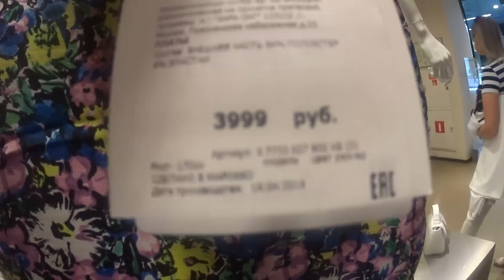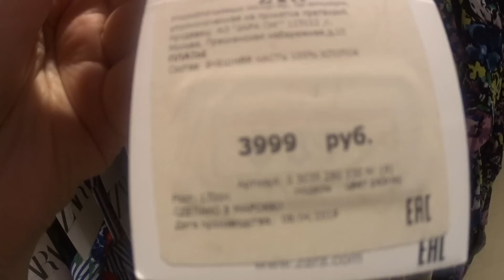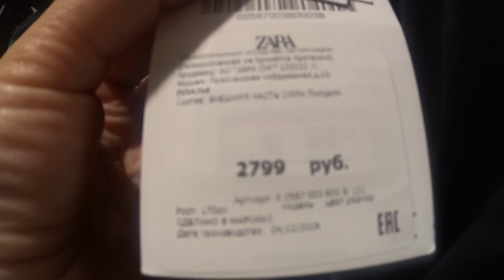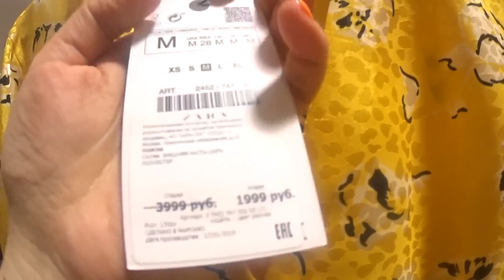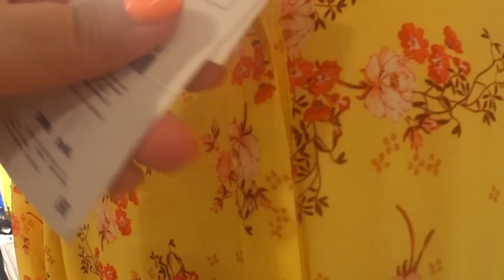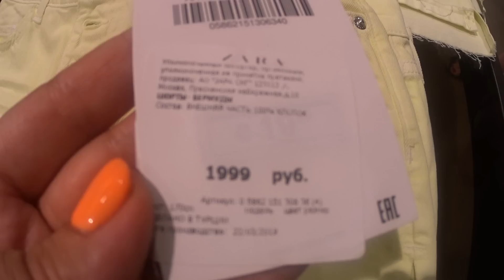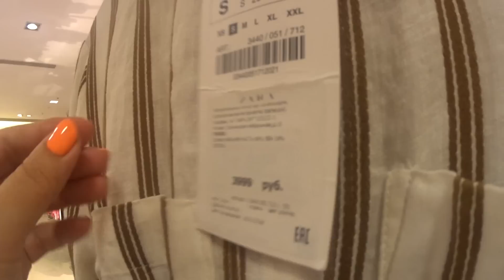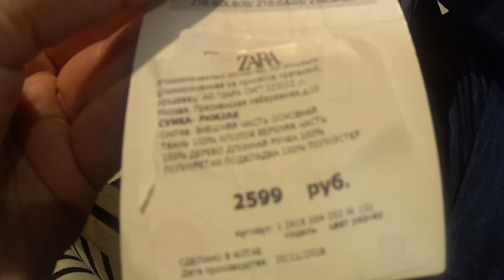ZARA МАГАЗИН👗ШИКАРНАЯ НОВАЯ ЛЕТНЯЯ КОЛЛЕКЦИЯ 2019 /ZARA ОБЗОР/ ИЮНЬ 2019 Zara New summer collection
ВСЕМ ПРИВЕТ! МЫ В МАГАЗИНЕ ZARA 👗 ПРЕДСТАВЛЯЕМ ОБЗОР КЛАССНЫХ НОВИНОК  ЛЕТА 2019 🌼 А ТАКЖЕ МОДЕЛИ ПО РАСПРОДАЖЕ!
ПОСПЕШИТЕ В МАГАЗИН ZARA, ПРИОБРЕСТИ КРАСИВУЮ МОДНУЮ ОДЕЖДУ! НОВАЯ КОЛЛЕКЦИЯ ZARA 💥 СТИЛЬНАЯ И КАЧЕСТВЕННАЯ ОДЕЖДА ZARA

магазин ZARA ,
ZARA магазин,
ZARA покупки,
ZARA новинки,
ZARA новая коллекция,
ZARA лето 2019,
ОБЗОР ЦЕН,
ZARA ростов-на-дону,
МАГАЗИН ЗАРА,
одежда ZARA,
обзор июнь 2019,
ЗАРА обзор цен,
женская одежда ZARA,
ZARA новинки,
 ZARA июнь 2019,
ZARA НОВАЯ КОЛЛЕКЦИЯ,
летняя одежда ЗАРА,
обувь и сумки ZARA,
аксессуары ZARA,
одежда на лето,
MARY MI,
Zara,
summer,
июнь 2019,
whats newin Zara,
Zara shopping vlog,
Zara new collection,